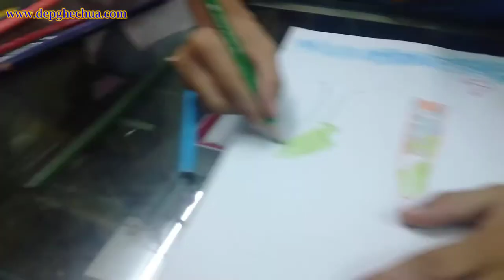Hai Mẹ Con Thi Vẽ Phong Cảnh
Video clip: Video ghi lại khoảnh khắc hai mẹ con chơi với nhau. Hôm nay là thi vẽ phong cảnh.